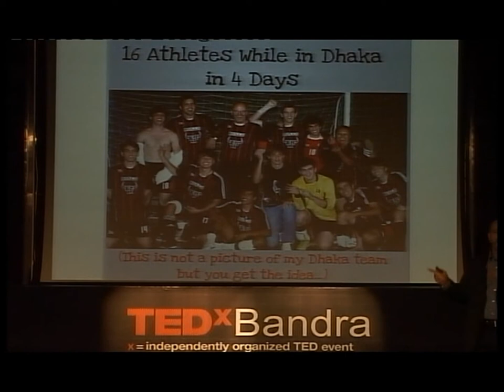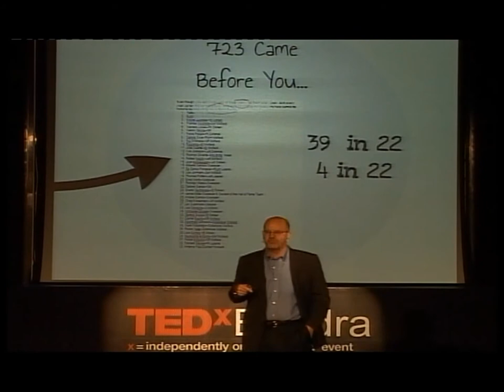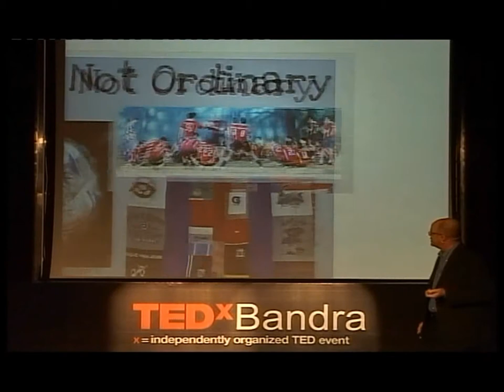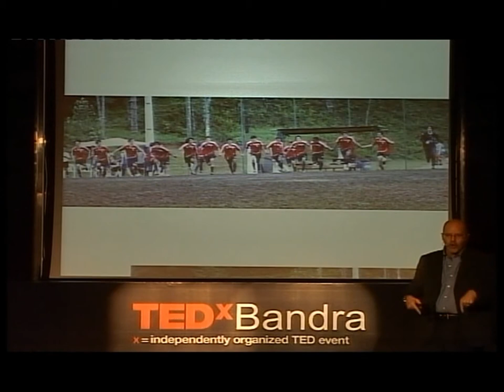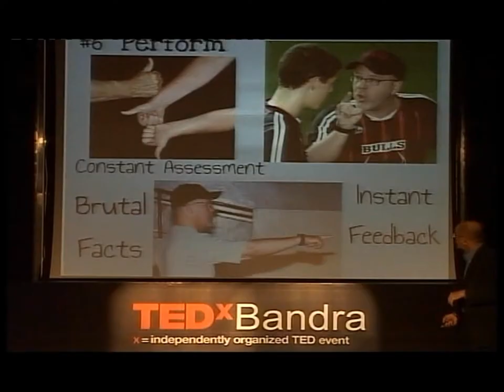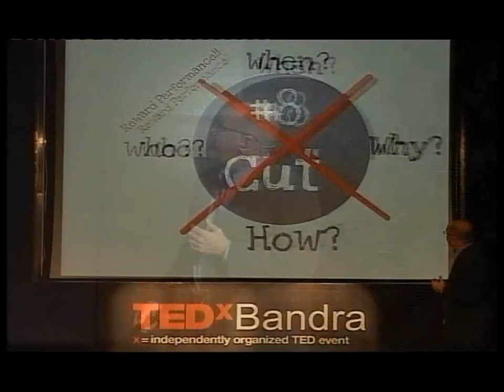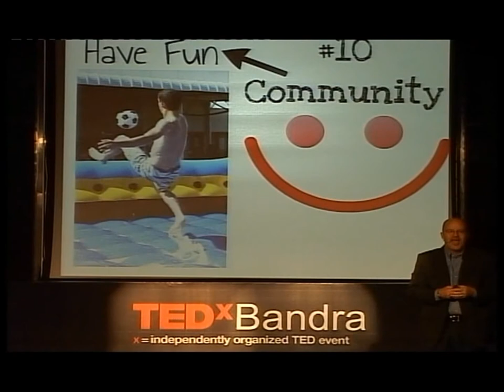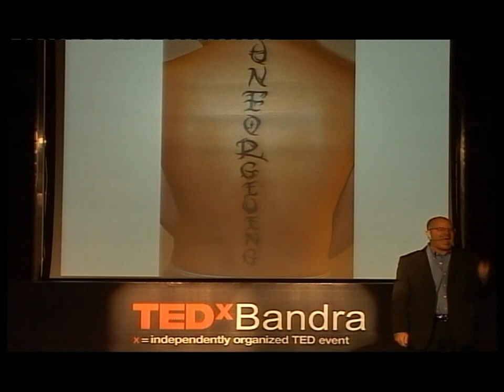TEDxBandra - Craig Johnson - 10 Rules to Win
Craig Johnson is the Superintendent of the American School of Bombay. Craig has returned to India (where he spent 12 years of his childhood) after 15 years in Brazil. While in Brazil, Craig served as the High School Principal, at Graded School in Sao Paulo; and more recently as the Headmaster of the American School of Brasilia, Brazil. Craig's roots, as a classroom teacher, are in Middle and High School English and Social Studies. Craig continues to stay engaged in student life, by coaching soccer, and trying to teach or co-teaching an English class as often as possible. A regular presenter and workshop facilitator on a variety of Leadership and School Improvement topics, Craig has also published a novel (Wave Watcher), and has a second novel on the way.

Talk: 10 Rules to Win
It all began with the answer to a question. It was 6:00 a.m. on a wet monsoon morning in Mumbai. The first day of the new season. The boys were sitting on the wet soccer pitch, and it was still dark, when the coach asked them why they were there?  "We're tired of losing," replied the soon to be team Captain. Three months later... they were champions. This talk will reveal their collective wisdom captured in 10 simple commandments. The team's "Rules To Win" are as relevant to them, multi-national companies and everything in between. Come hear their story. Come steal their secret...they want you to.